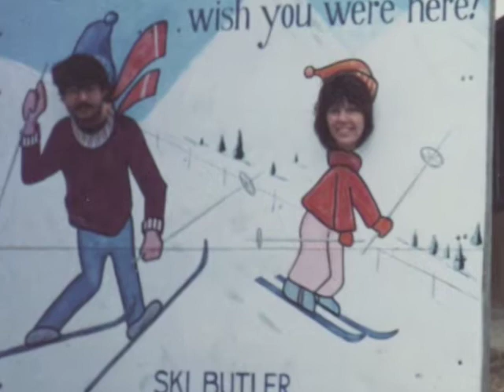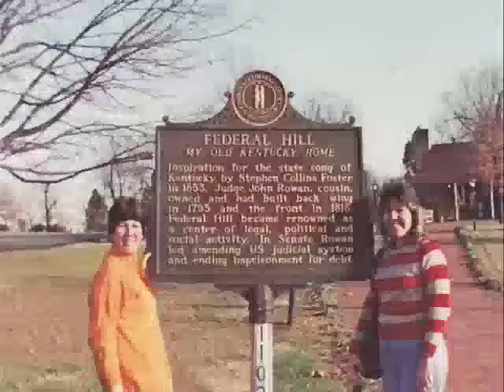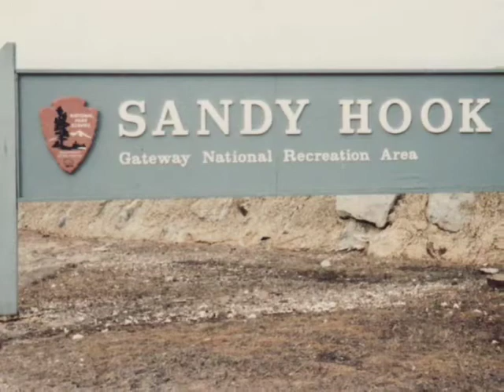In Loving memory of our beloved friend Terry who died of breast cancer 2/20/2010.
In Loving memory of our beloved friend Terry.
Theresa Sue Wynn Kyker. Born February the 11th, 1958. Passed away on February 20,2010.

Terry is survived by her husband Mark and twin daughters Mandy and Rachel.